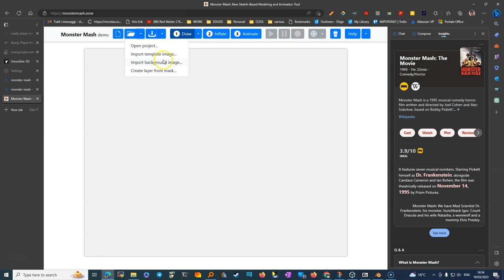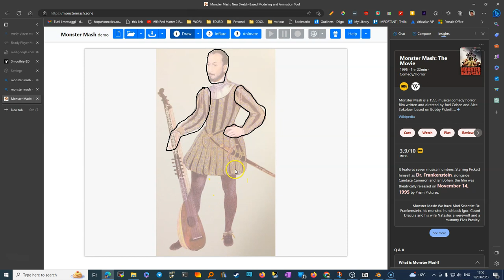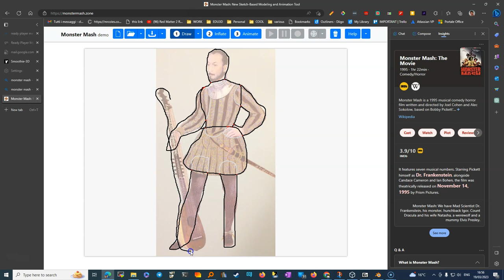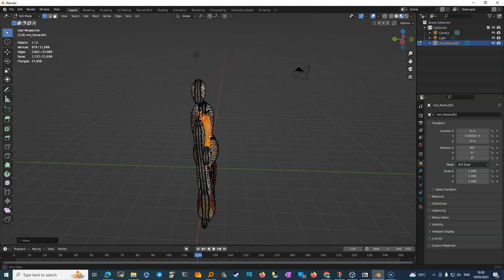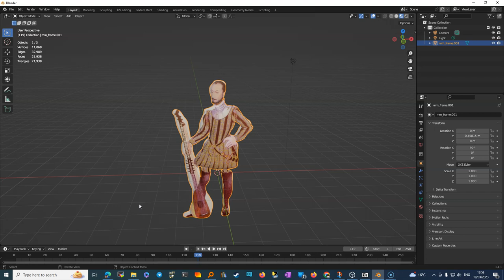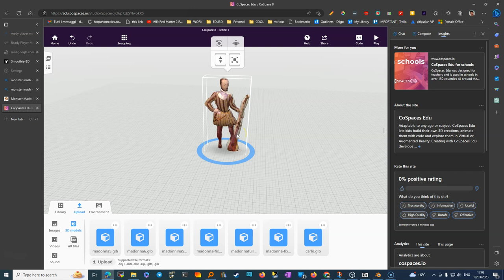monster mash come gonfiare i personaggi da una foto 2d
Elementare strumento free che insieme a blender consente di costruire oggetti tridimensionali partendo da semplici foto.
Funziona bene con animali . Cfr anche video in inglese che illustra come costruire un rinoceronte.